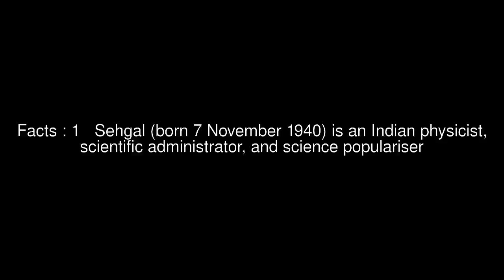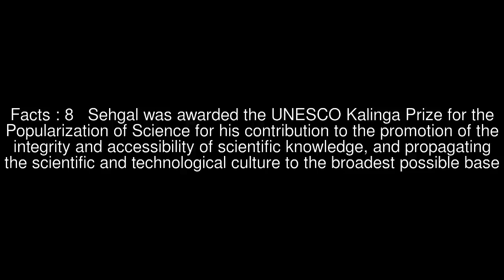Narender K. Sehgal Top #8 Facts